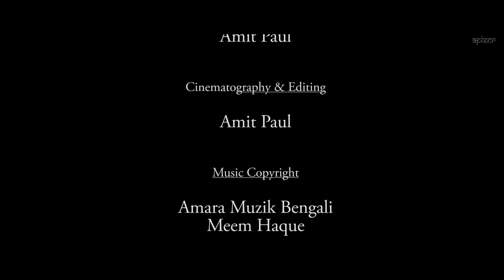Bhromor Koio Giya - The story || by Amit Paul || Featuring Aditya & Bipasha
Watch the musical video of the song eternally beautiful song Bhromor Koio Giya recreated by Amit Paul's Apixer Production.

A story of a man who returned home after a few years of job to meet his childhood girlfriend, and he finds out that she is getting married the next day. A story of heart breaks, Love, and acceptance of the future.

Track : Bhromor Koio Giya
Movie : Praktan
Music Label : Amara Muzik Bengali

Production :  APixer Productions
Direction : Amit Paul
Story writer, Cinematography and Edit : Amit Paul

Cast :
Aditya Basu
Bipasha Majumdar
Priya Saha
Priyanka Sharma
Deepraj Podder
Jit Mukherjee

Credit Background score : Bhromor Koio Giya flute by Meem Haque
Song : Bhromor Koio Giya from Praktan movie

I wish to Thank everyone for your support. Thank you my friends for supporting me.
I wish to thank my parents and my wife for their support.